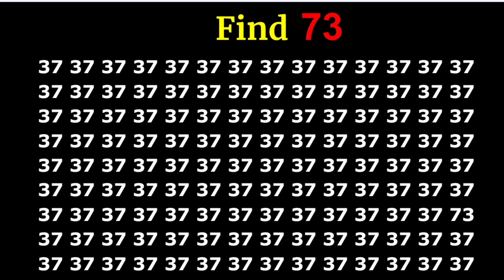find the number 👉 73